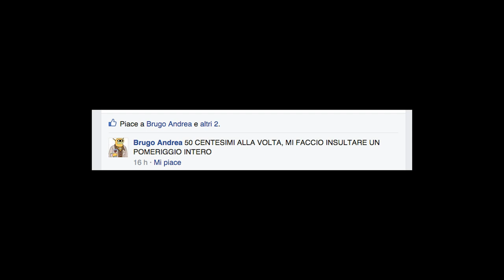SERGENTE MAGGIORE HARTMAN in strada!!! Padova 2-8-14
Cosa succederebbe se all'improvviso il Sergente Maggiore Hartman di "Full Metal Jacket" (il capolavoro del genio Stanley Kubrick, 1987) si materializzasse nelle strade delle vostre città?

Da un idea di Davide Cortesi (Gravida Productions) una performance da “artista di strada” che è un incrocio tra una “statua” ed un “figurante”.
Il Sergente è fermo sulla propria postazione davanti alla quale c'è un cappello  ed un cartello con la scritta “Attenzione gente! Metti la moneta e parte il Sergente”; insomma un invito, una spiegazione ed un "velato" monito!!!

La performance è del 2 agosto 2014 mentre il luogo è l'esterno del celeberrimo Caffè Pedrocchi di Padova.
Il video realizzato casualmente da Antonio Grandi ha superato l'incredibile soglia delle 10'000 condivisioni su FaceBook in soli 4 giorni!!! Lascio a voi il calcolo delle ipotetiche views :)

Grazie a tutti quelli che hanno apprezzato, commentato e condiviso!!!
Un ringraziamento particolare va a Michel Pelucchi che mi ha convinto a performare a Padova, ad Antonio Grandi per riprese ed amicizia e poi a Claudio Cera, Michele Nicoletti, Alberto Capi, Paolo Pruni, Dea Roma e Brugo Andrea per i bellissimi commenti!